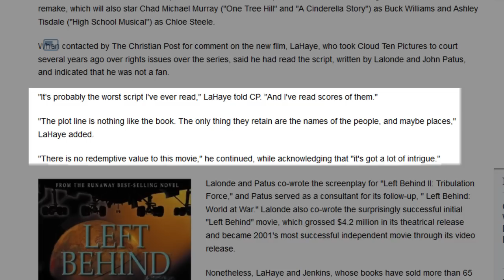Left Behind (2014) - INDY CHRISTIAN REVIEW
It's finally here, my review of the Left Behind reboot starring Nicolas Cage.  Lord, help me.

Indy Christian Review, hosted by Zack Lawrence. A Christian filmmaker's perspective on which Christian movies are worth watching!

While special screeners of the films reviewed may have been provided by the filmmakers, the opinions expressed are solely that of Indy Christian Review. The content of this video was not reviewed or paid for by any outside persons.